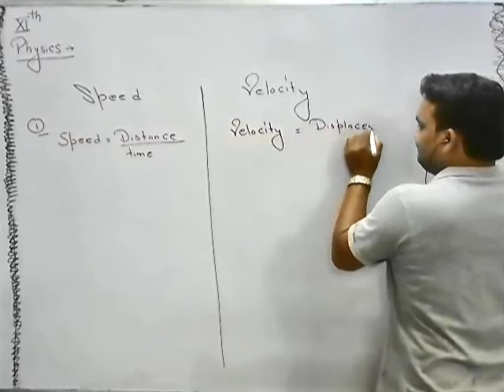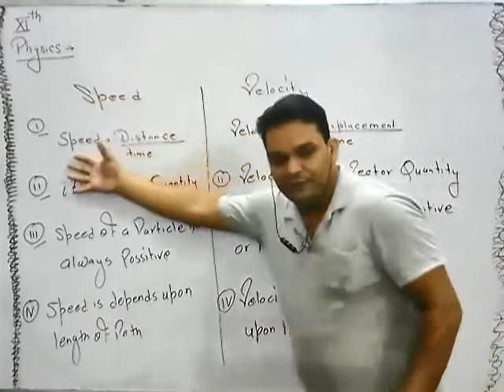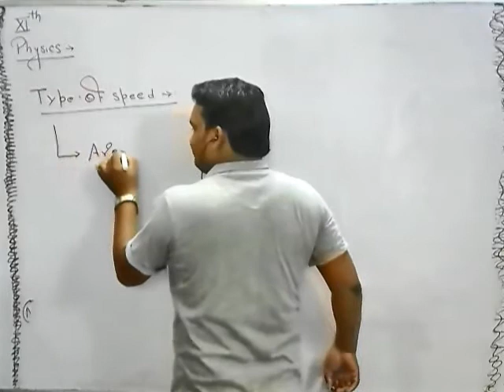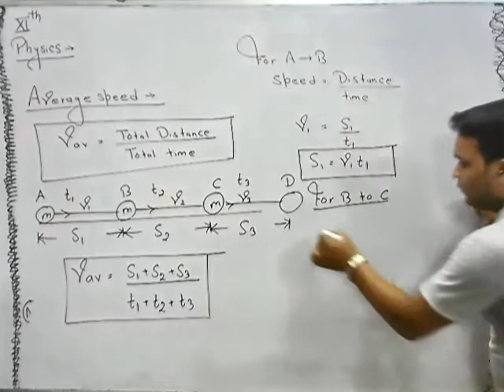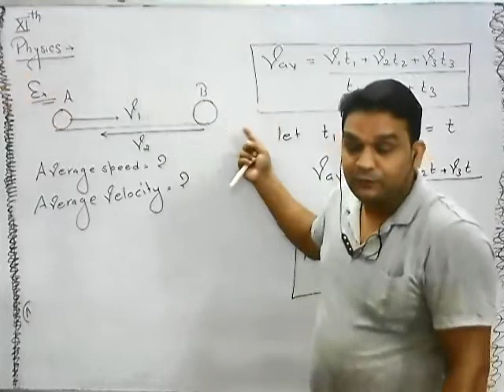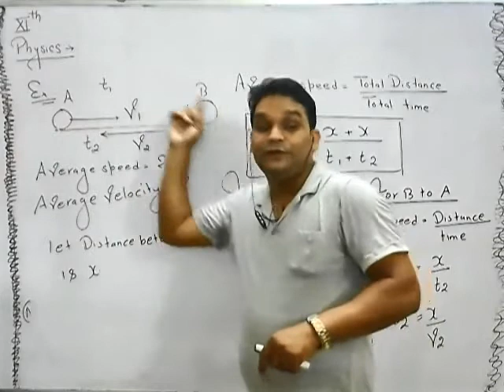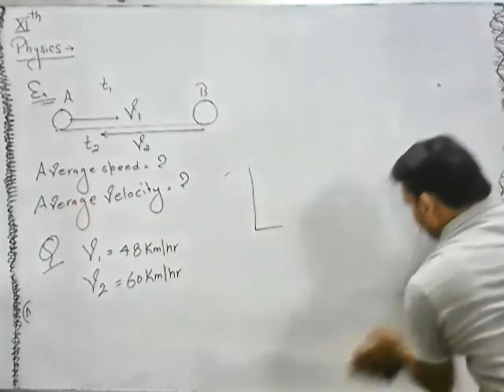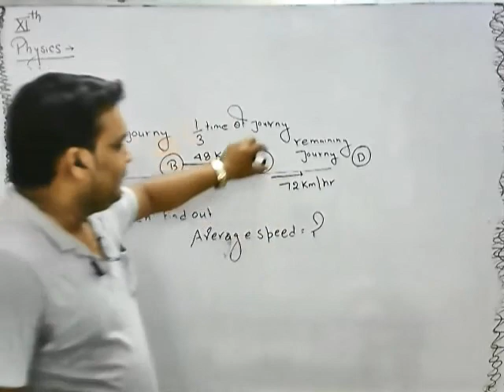Class 11th [E.M] Physics Motion In One Dimension Speed And Velocity Part 3 By Dr. Ashish Singh